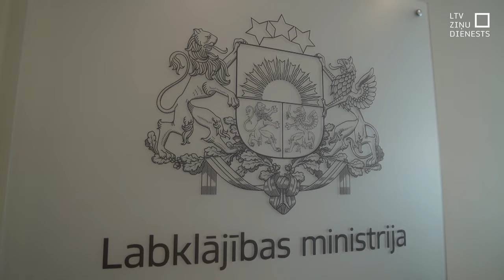“Mūžīgo bērnu” vecākiem pabalsta pieauguma nākamgad nebūs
“Mūžīgo bērnu” vecāki arī nākamajā gadā nesaņems papildu līdzekļus, lai turpinātu rūpēties par saviem bērniem, kas jādara bez brīvdienām, bez svētku dienām, bieži vien arī naktīs. Pabalsts patlaban ir 313 eiro un nav mainīts kopš 2019. gada. Un arī pēc šīsdienas tikšanās ar labklājības ministru Uldi Auguli lielas cerības nav gūtas. Ministrija plānos nākamgad, kā palielināt finansējumu vien 2025. gadā.